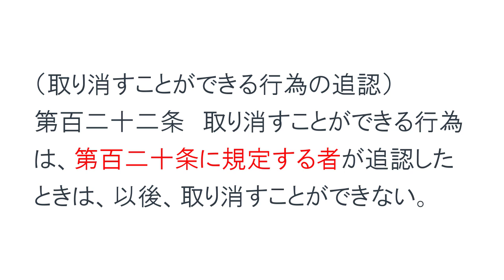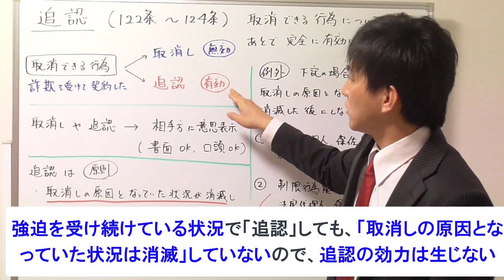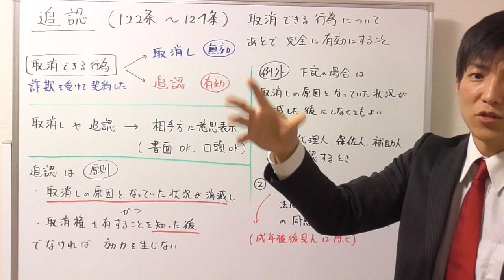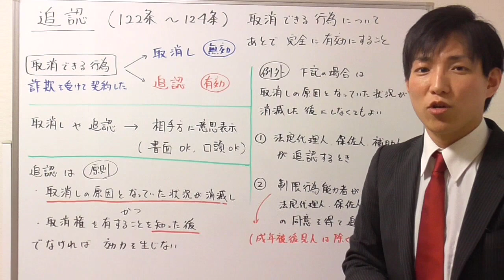【宅建】追認の基本事項